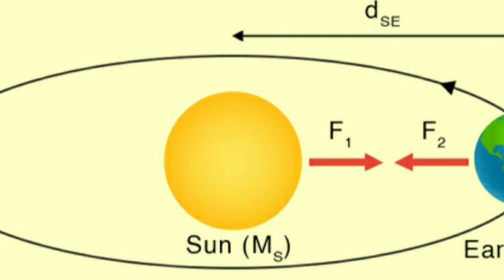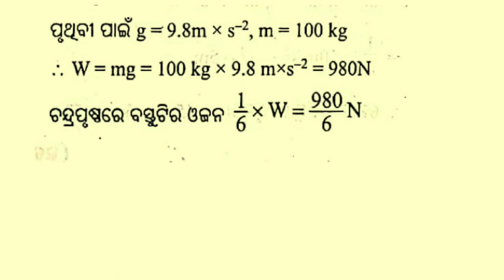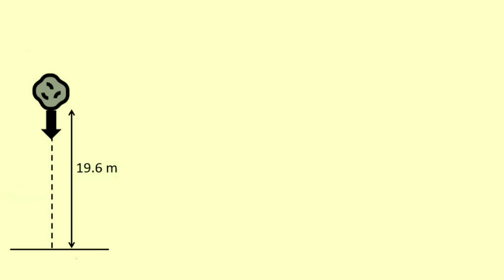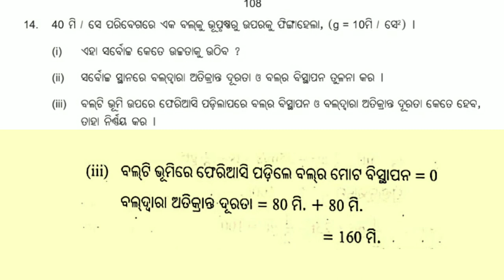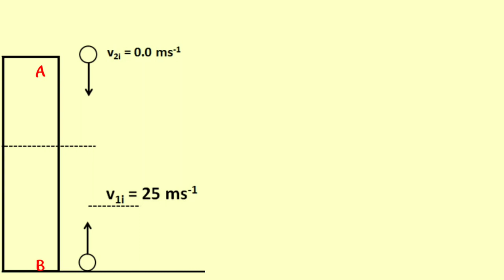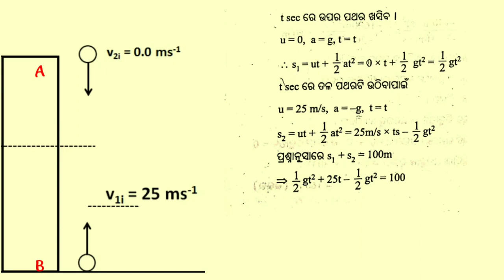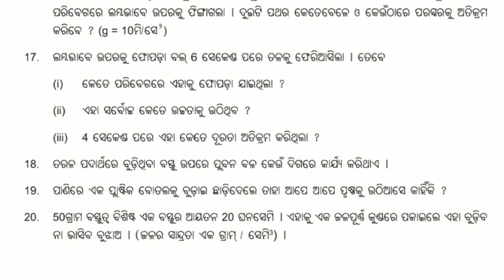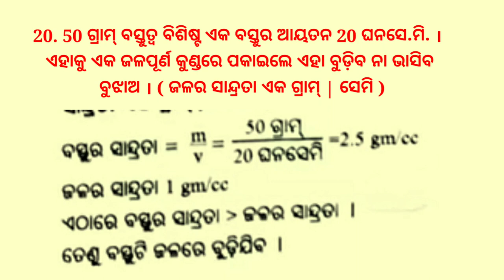class - 9// physical science // chapter - 7// part - 2// Question answer in odia medium. ମହାକର୍ଷଣ -୨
class - 9// physical science // chapter - 7// part - 2// Question answer in odia medium. ମହାକର୍ଷଣ ଭାଗ - ୨
hi